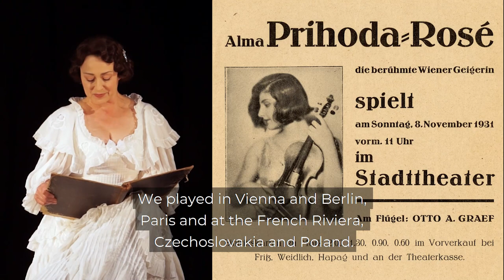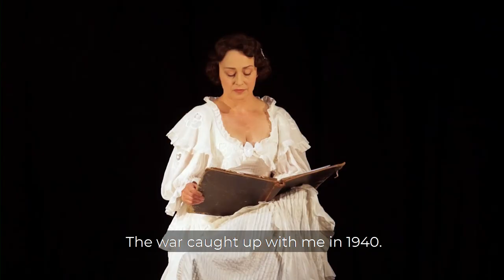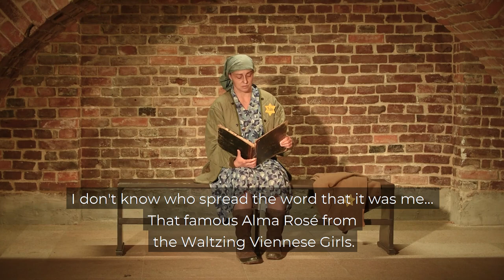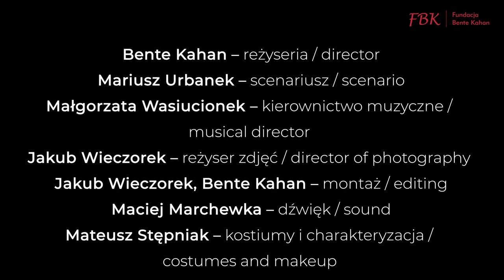Alma Rosé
Alma Rosé - koncert

Opowieść o światowej klasy skrzypaczce, Almie Rosé, która spędziła życie występując na scenach największych sal koncertowych Europy. W 1943 r. za swoje żydowskie pochodzenie trafiła do obozu Auschwitz-Birkenau, gdzie została dyrygentką kobiecej orkiestry obozowej.

wystąpili:
Anna Błaut – monolog (Alma)

Małgorzata Wasiucionek – skrzypce (Alma)
Malwina Kotz – skrzypce
Sylwia Matuszyńska – wiolonczela
Aleksandra Zych – altówka
Justyna Skoczek – fortepian

Bente Kahan – produkcja i reżyseria
Mariusz Urbanek – scenariusz
Małgorzata Wasiucionek – kierownictwo muzyczne
Jakub Wieczorek – reżyser zdjęć
Jakub Wieczorek, Bente Kahan – montaż
Maciej Marchewka – dźwięk
Mateusz Stępniak – kostiumy i charakteryzacja

Bente Kahan - producent
Agnieszka Imiela-Sikora - kierownik produkcji
Paulina Jakubowicz, Anna Trojanowska, Anna Brzozowska, Małgorzata Hućko - asystenki produkcji

Paulina Jakubowicz, Dahlia Luxemburg - tłumaczenie
Krzysztof Wilma – fotosy

Zdjęcia i ilustracje dzięki uprzejmości Mahler-Rose Collection, Gustav Mahler-Alfred Rose Room, Music Library, University of Western Ontario

Alma Rosé - concert

A story about a world-class violinist, Alma Rosé, who spent her life performing on the stages of the largest concert halls in Europe. In 1943, due to her Jewish origin, she was taken to the Auschwitz-Birkenau camp, where she became the conductor of the women's camp orchestra.

performed by:
Anna Błaut – monologue - (Alma)

Małgorzata Wasiucionek – violin - (Alma)
Malwina Kotz – violin
Sylwia Matuszyńska – cello
Aleksandra Zych – viola
Justyna Skoczek – piano

Bente Kahan – producer and director
Mariusz Urbanek – script
Małgorzata Wasiucionek – music manager
Jakub Wieczorek – director of photography
Jakub Wieczorek, Bente Kahan – editing
Maciej Marchewka – sound
Mateusz Stępniak – costumes and makeup

Bente Kahan - producer
Agnieszka Imiela-Sikora - production manager
Paulina Jakubowicz, Anna Trojanowska, Anna Brzozowska, Małgorzata Hućko - production assistants

Paulina Jakubowicz, Dahlia Luxemburg - English subtitles
Krzysztof Wilma – photos

Photos and illustration thanks to Mahler-Rose Collection, Gustav Mahler-Alfred Rose Room, Music Library, University of Western Ontario